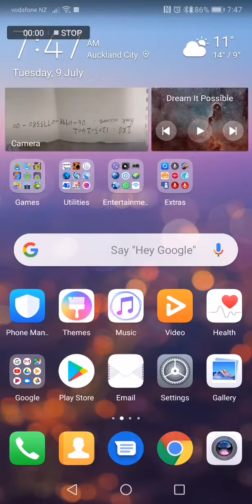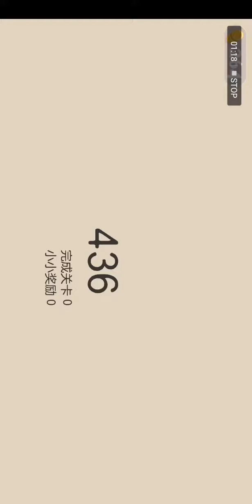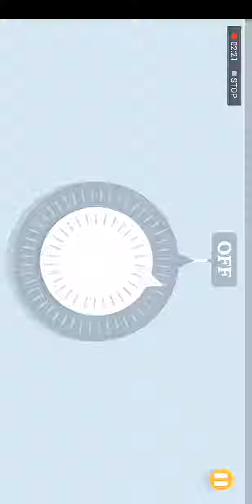蠢蠢的死法 Dumb ways to die - Chinese version